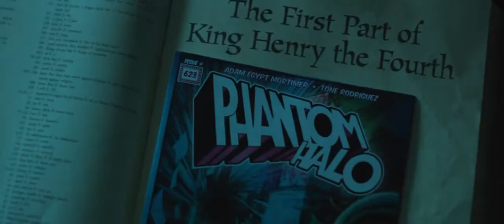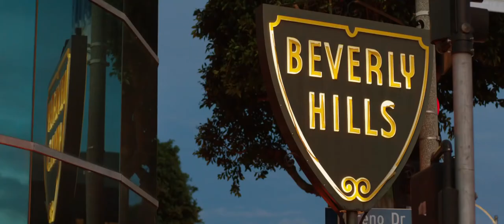PHANTOM HALO Official Trailer 2015 Rebecca Romijn, Tobin Bell Movie HD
PHANTOM HALO - Official Trailer 2015

Brothers Samuel and Beckett Emerson are barely scraping by. Their father, Warren, continues to gamble and drink away any money they bring home. With all the havoc that is constantly going on in their lives, the family members each find solace in his own way, through Shakespeare, comic books and impossible love affairs. Beckett seizes the opportunity to make some easy money by counterfeiting in hopes of repaying his father's debts. When Beckett's plan goes awry, the family must decide to change their ways or pay the ultimate price

Director: Antonia Bogdanovich
Writers: Antonia Bogdanovich, Antonia Bogdanovich
Stars: Thomas Brodie-Sangster, Rebecca Romijn, Luke Kleintank
Genres: Crime, Drama, Thriller
Language: English
Release Date: 19 June 2015